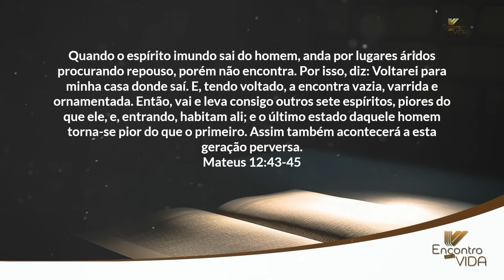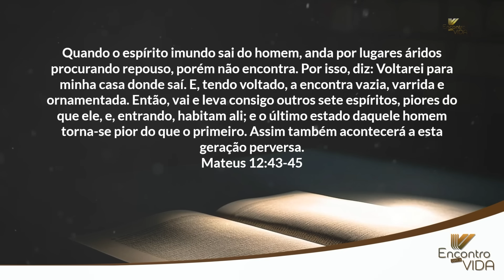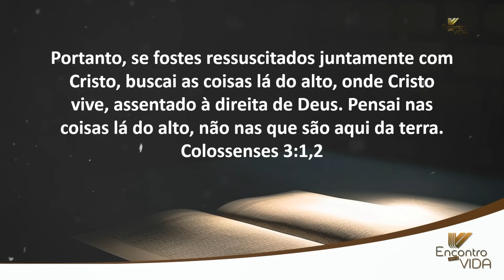SBT 107 - A PARÁBOLA DO ESPÍRITO IMUNDO / PARÁBOLAS DE JESUS / ENCONTRO COM A VIDA/PR ARILTON